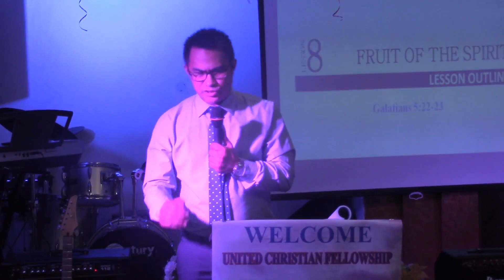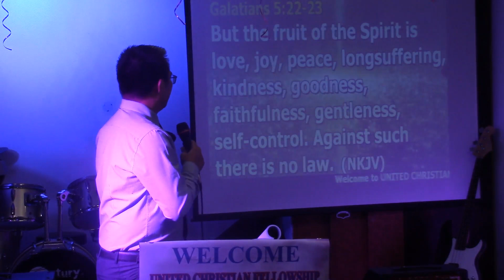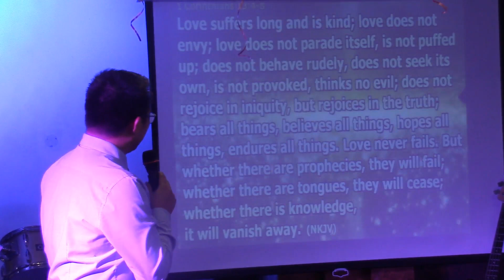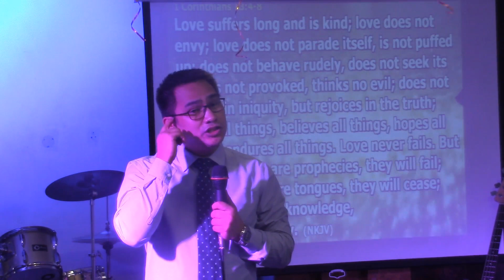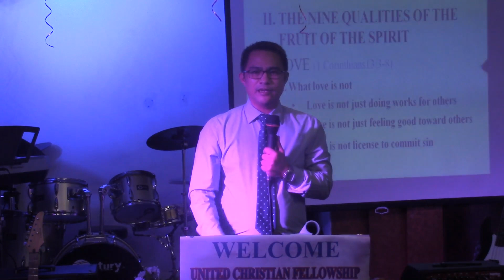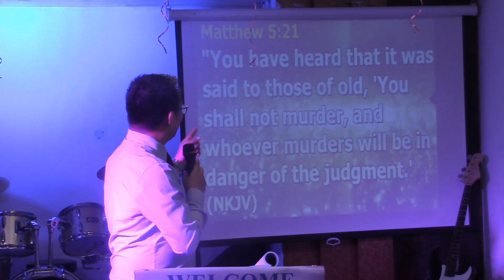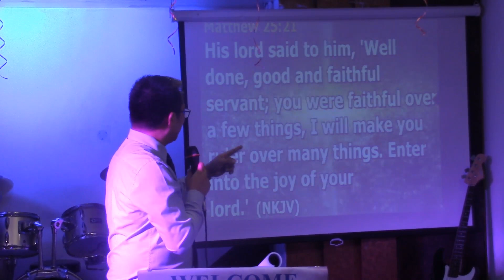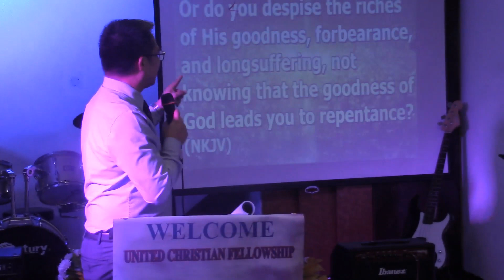Pastor Jules Panes - The Fruit of the Spirit (July 20, 2018)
UCF Friday Service - July 20, 2018